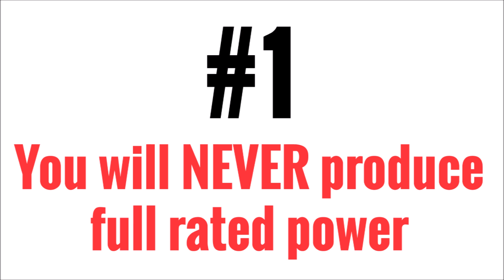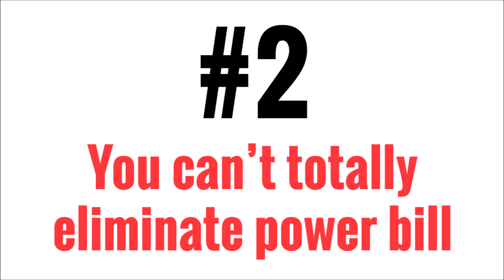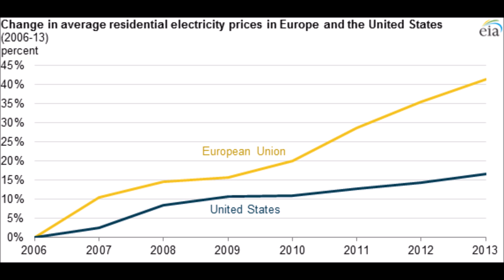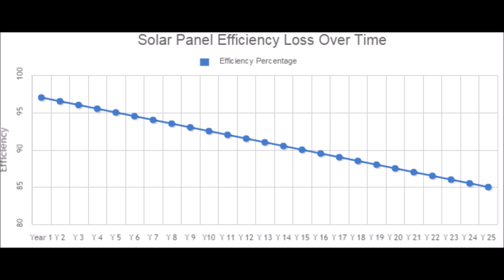The Great Solar Lie - How We Are Being Misled About Solar Limitations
I am a big solar supporter and junkie but I am disappointed with it in some ways. This video outlines why solar fails to live up to its full potential and why many people who purchase solar or adopt it as a hobby don't have their expectations met.

If you are interested in a grid tied solar system for your entire house, these are the experts: